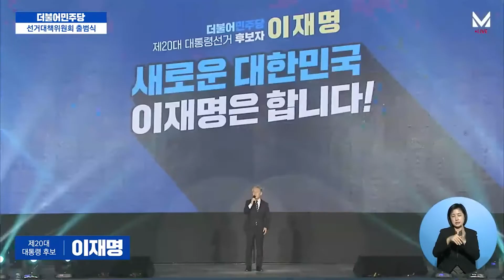[선거대책위원회 출범식]제20대 대통령 후보 이재명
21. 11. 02. 제20대 대통령선거
더불어민주당 선거대책위원회 출범식

제20대 대통령 후보 이재명